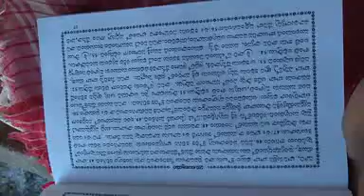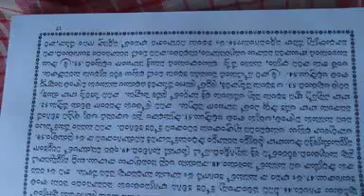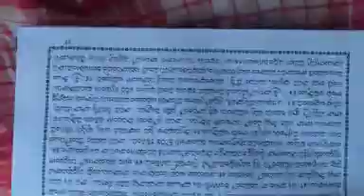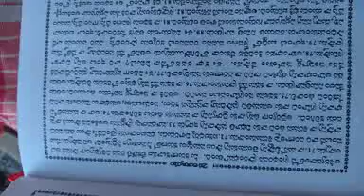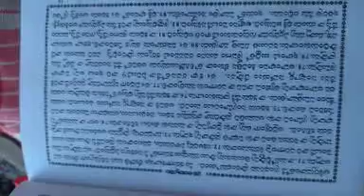Shree sai saccharitra